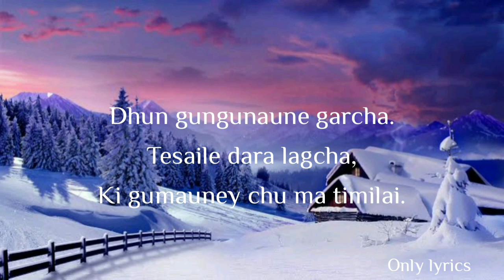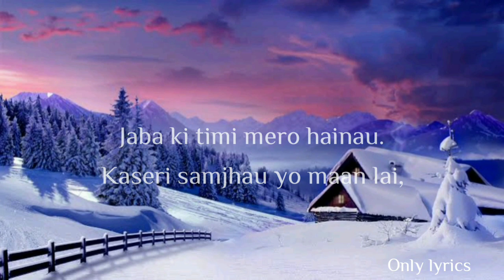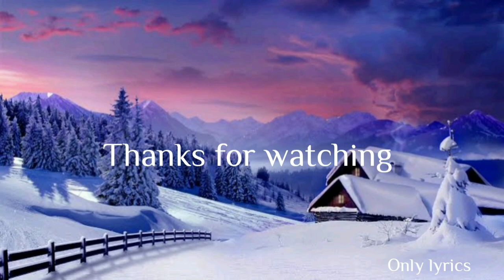Apurva Tamang - Maan Ka Bhawana (lyrics)